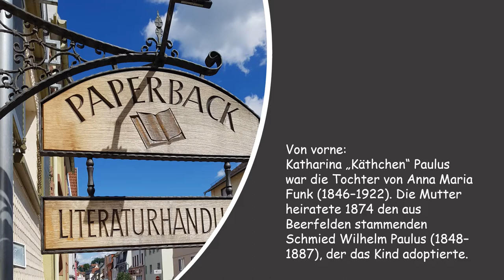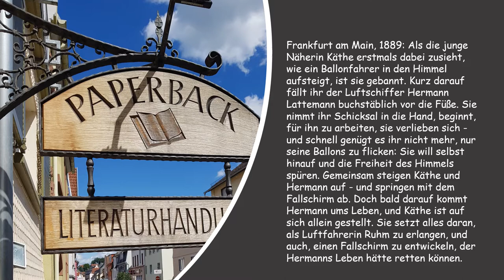Vanessa Giese: "Die Frau, die den Himmel eroberte".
Aus der unbedeutenden Näherin wird die Luftfahrtpionierin, Erfinderin und Unternehmerin Katharina Paulus. Eine Hommage an Freiheit und Selbstbestimmung, ein fulminanter Roman über eine kühne Frau, die ihrer Zeit weit voraus war.
Erscheint im Februar 2023.